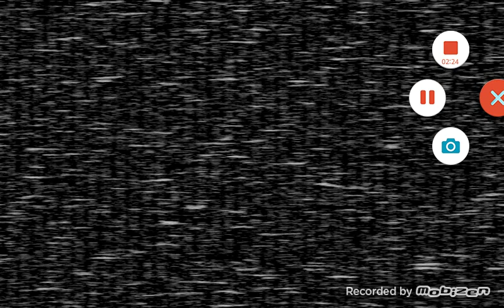fnaf2 freddys circus custom night scream!!!